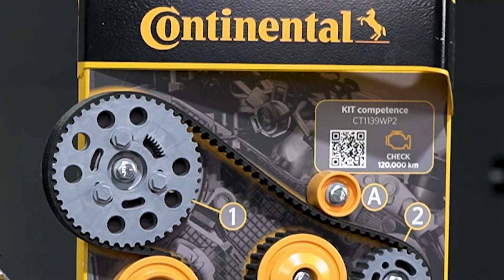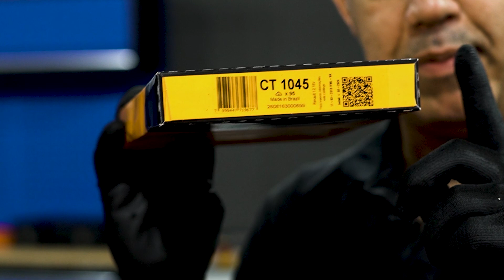CONTINENTAL: Sistema de Sincronismo, produtos e dicas técnicas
Clicando no sininho acima você recebe notificações sempre que tiver vídeo novo!

Quer mais?